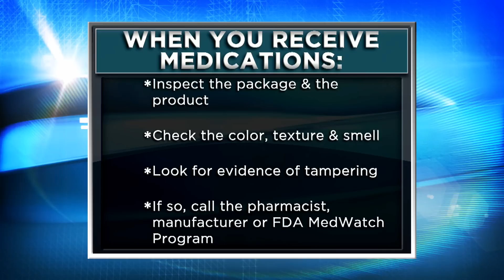Counterfeit Drugs – Don’t Judge a Pill by Its Color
Counterfeit drugs are health hazards and are hard to spot without testing in a lab.  They often lack active pharmaceutical ingredients and may even contain harmful ingredients, like lead paint and poison.

On The Doctors, Pfizer’s Chief Medical Officer, Freda Lewis-Hall, M.D., and Global Security Officer John Clark uncover counterfeit drug operations, the risks they pose to patients, and tips to protect yourself when buying prescriptions online. to learn more.